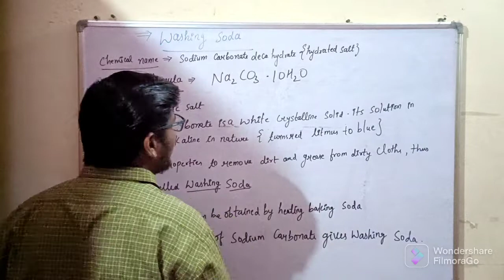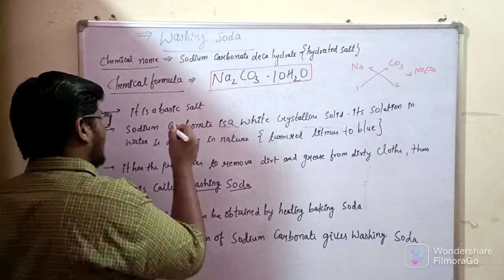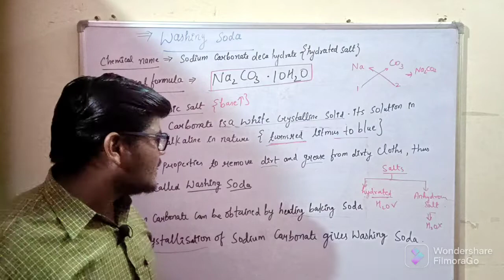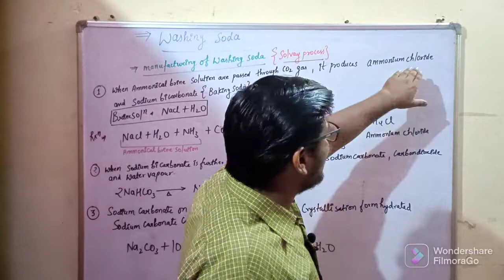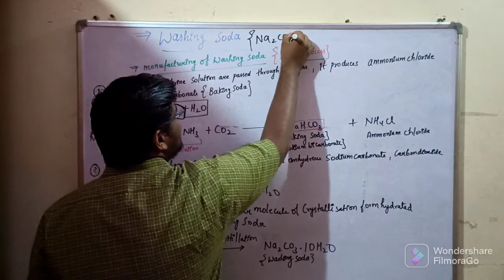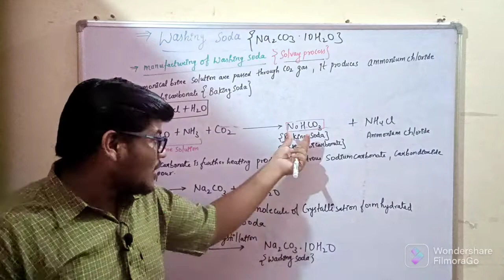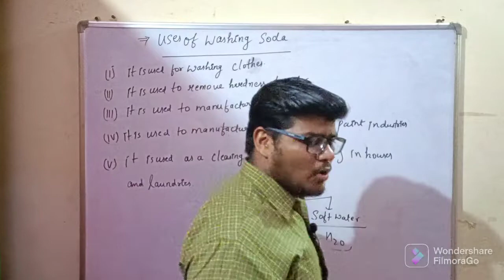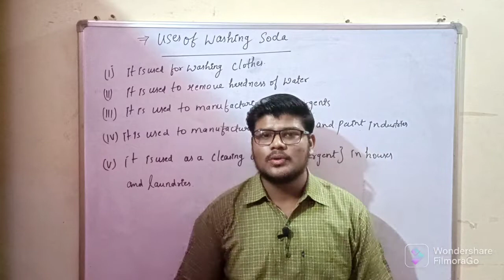washing soda class 10 (acid,base and salt)